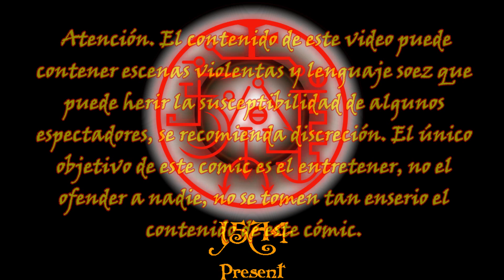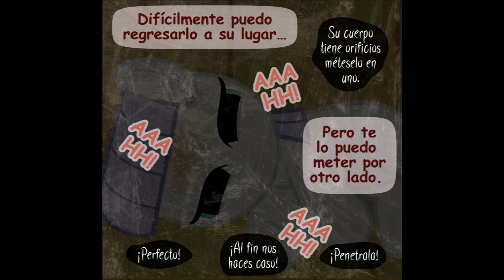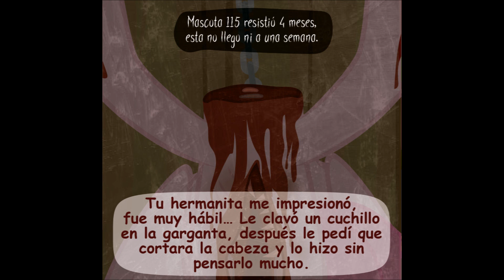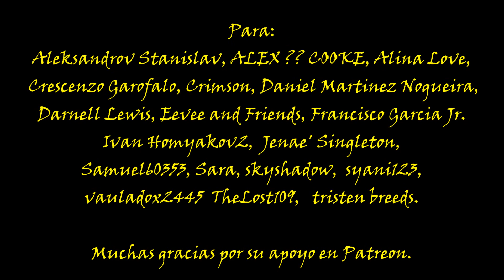Diagnosis : Surprise - Parte 42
Diagnosis : Surprise Parte 42, no olviden compartir este vídeo y mis otros contenidos con sus amigos para ayudarme a llegar a más personas y poder continuar estos difíciles proyecto. Muchas gracias a todos por su apoyo.

Si te gustan mis cómics puedes ayudarme con tu donación en Paypal